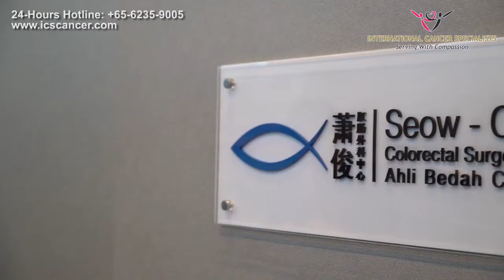Dr. Francis Seow-Choen 1 of 4: Overview on Colorectal Cancer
Renowned Colorectal Cancer Surgeon Dr. Francis Seow-Choen Presents an Overview of Colorectal Cancer. Discover More Information on the Latest in Cancer Screening, Diagnosis, and Management @